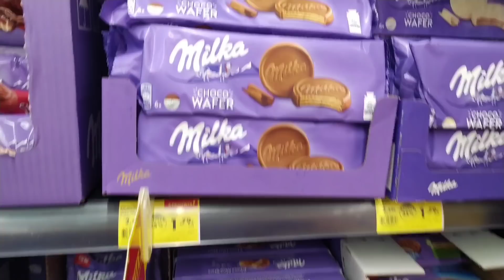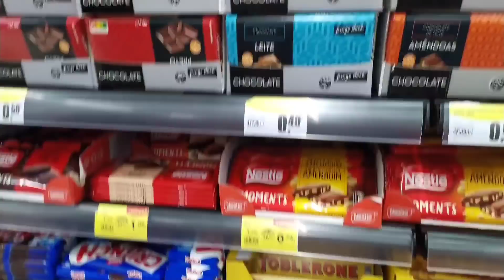NÃO PODEMOS TRABALHAR AINDA | CURIOSIDADES DO INFANTÁRIO | NOSSO PRIMEIRO BOLO EM PORTUGAL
Aqui você vai encontrar meu dia a dia morando em Portugal, trabalho fora, sou mãe de 2 e ainda cuido da minha casinha e claro como uma mulher de Deus por aqui você vai encontrar palavras de ânimo e motivação.